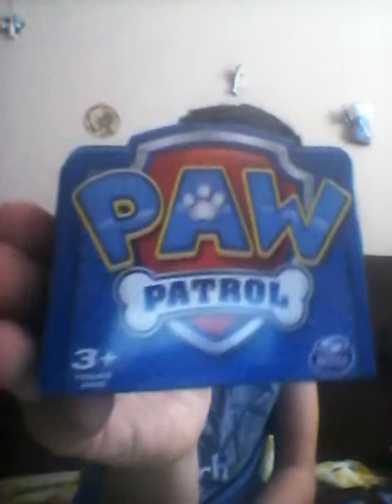2015 PAW Patrol action pack &badge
Action pack Ryder action pack spy Chase action pack skye